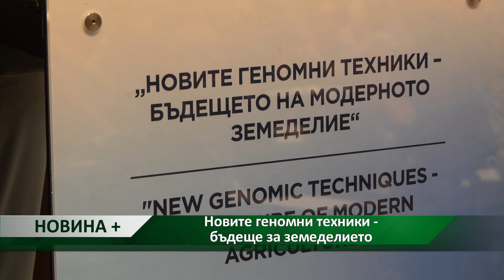Новина плюс: Новите геномни техники - бъдеще за земеделието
Новите геномни техники са иновативни инструменти, които могат да спомогнат за повишаване на устойчивостта и издръжливостта на нашата продоволствена система и да подкрепят целите на Европейския зелен пакт и стратегията „От фермата до трапезата“.